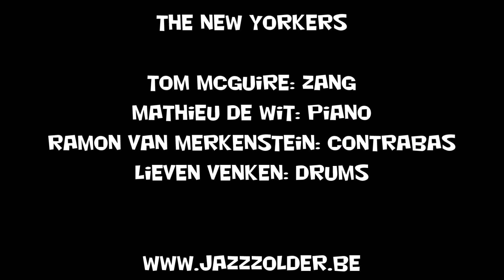The New Yorkers live @ de Jazzzolder Mechelen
22/12/2023
Tom McGuire: zang,
Mathieu De Wit: piano,
Ramon Van Merkenstein: contrabas,
Lieven Venken: drums.